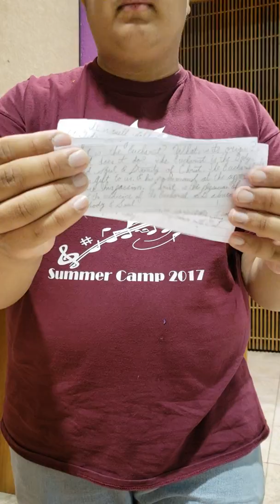What is the Eucharist For?